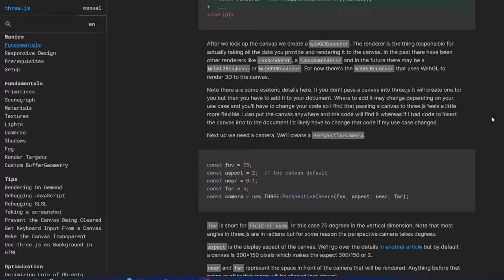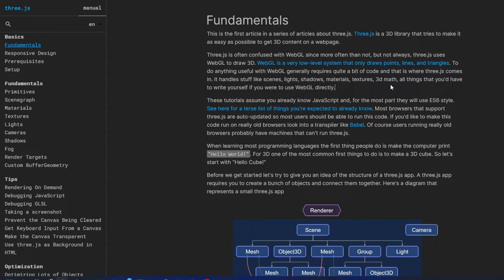How To Create a Three.js Portfolio Website - Introduction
In this video we dicover Real-Time 3D made with three.js by me.